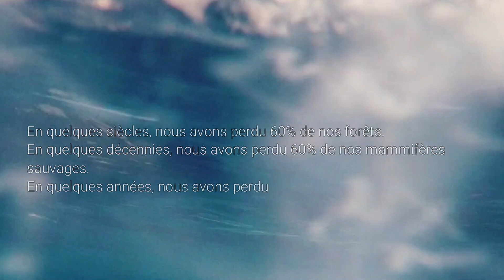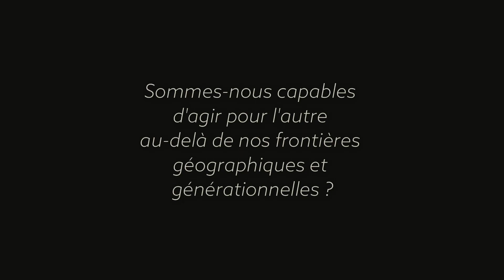Le Pas de l'Autre (teaser) ● du 4 au 28 octobre 2023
La catastrophe climatique ne nous attend pas quelque part dans l’avenir : elle est déjà là. Et tandis que les frontières se referment, des hommes et des femmes meurent aux portes de nos démocraties. Le Pas de l’Autre est une conférence politique et poétique, une tentative de réponse à cette même question que posent les migrations et le changement climatique : celle de notre capacité à faire Humanité. Que dire à la jeunesse du combat qui l’attend ? Et qu’apprendre d’elle ?

Deux hommes se rencontrent pour affronter ces questions. François Gemenne et Franck Gazal. L’un est chercheur, spécialiste des migrations climatiques. L’autre est comédien, mais aussi citoyen qui tente de démêler nos responsabilités d’humains. L’un est lanceur d’alerte, l’autre est passeur de parole. Cheminons avec eux.